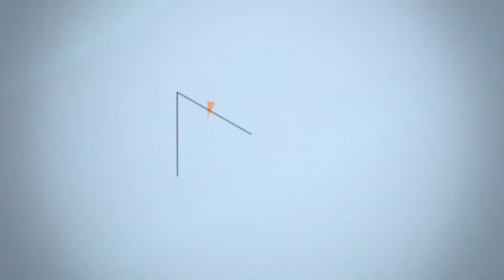La Scène - S15EP07 - Gabriel Demers